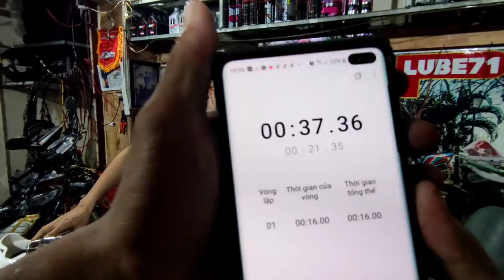006: Squid Game chạy 15 giây ăn 500k phần 2. Bạn có dám thử ? Kỹ Sư Hẻm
Sắp tới sẽ áp dụng cho khách hàng chơi luôn,anh em nào mún ăn tiền của anh Hẻm hãy chuẩn bị tinh thần nhé ?
Khúc cắt đường Nguyễn Văn Cừ quẹo vào mới đúng.